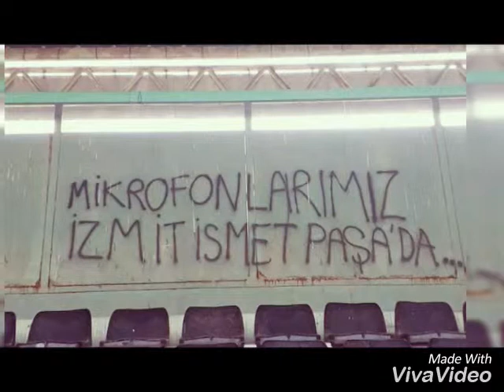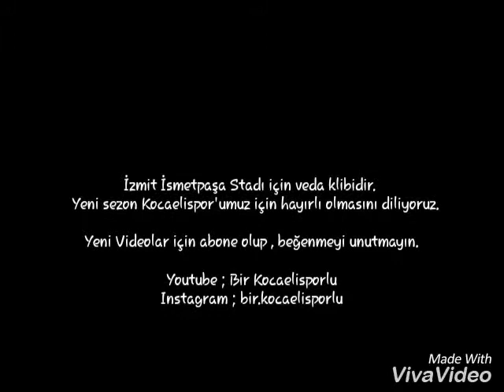Kocaelispor - İzmit İsmetpaşa Stadına Veda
Yeni sezonun takımımıza hayırlı olmasını diliyoruz. Düştüğümüz bu bataklıktan tekrar layık olduğumuz spor toto 1. Ligine dönmemiz en içten dileklerimizle istiyoruz. Şampiyonluk gelsin bu sene kutlayalım fethiyede!